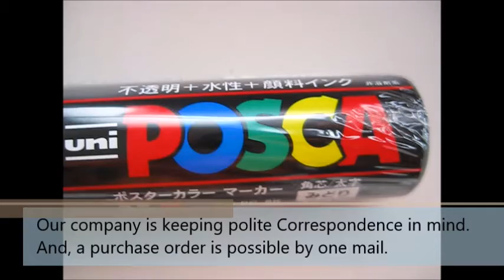"Japan Champion Stationery Shop" is the stationery wholesale trade that even an individual can trade